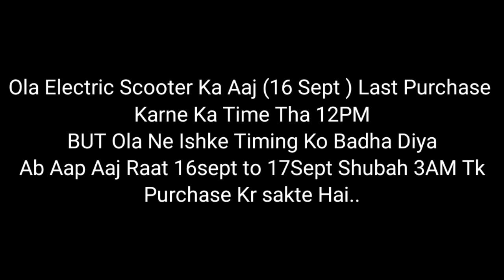🔴 NOTE Ola Electric Scooter Last Time To Purchase For Today |New Updates Regarding Purchase from Ola